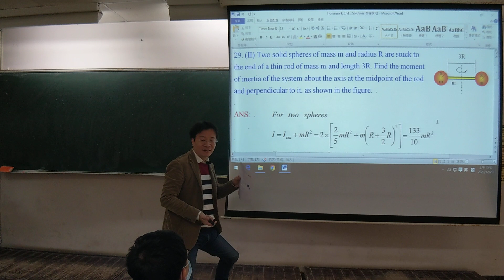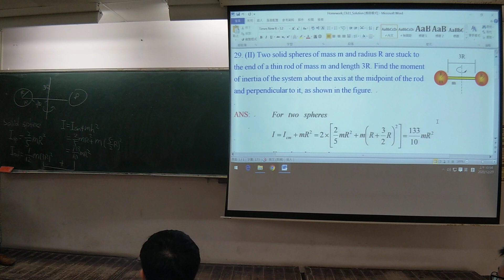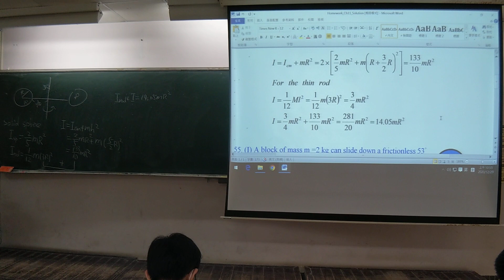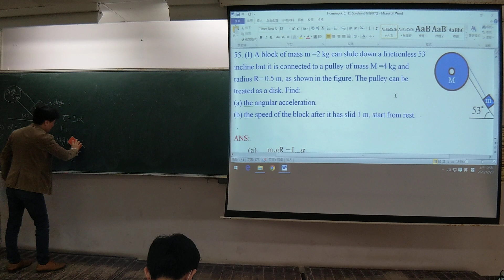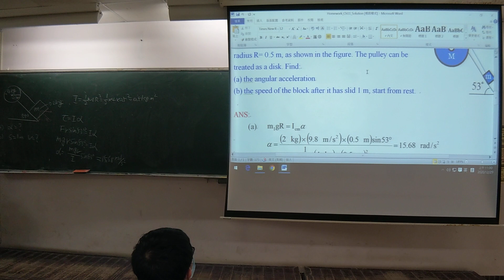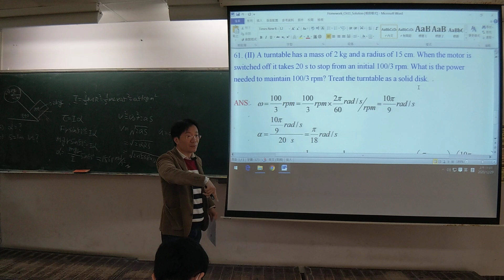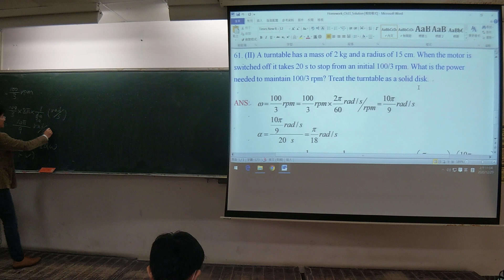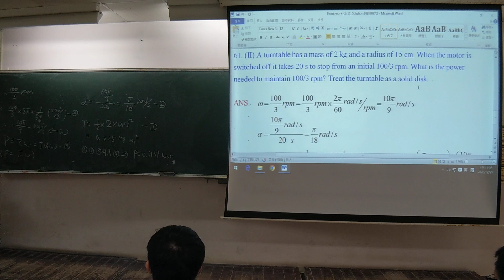普通物理第十一章習題_2020_12_29